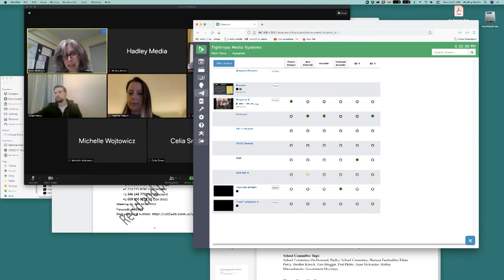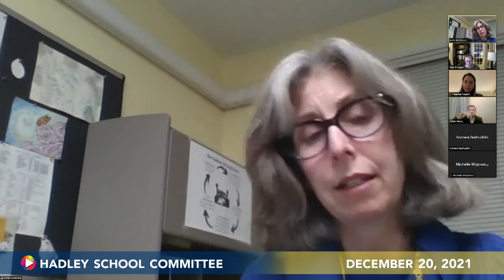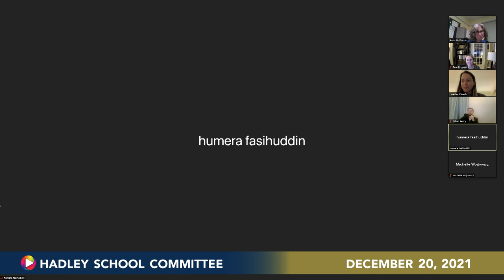School Committee, December 20, 2021